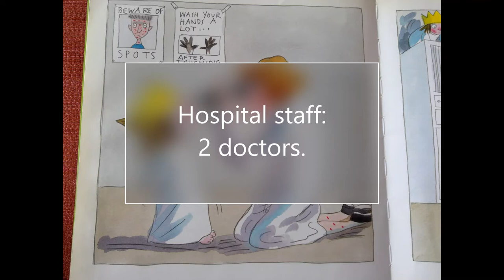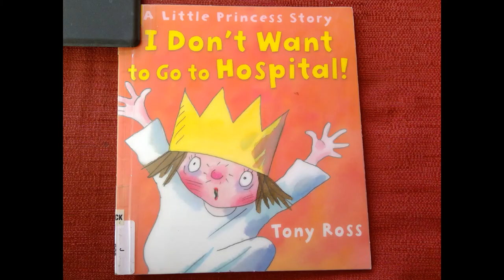"The Little Princess goes to Hospital." A review of a hospital-based book.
The Little Princess has a lump in her nose. The doctor says she needs to go to the hospital! The Little Princess doesn't want to go! The content of hospital-based stories varies. Come along and discover how health professionals assess them. My simple star-based rating system helps you to discover the best books for your family. The more stars in each category, the better the book! Kids love the Little Princess stories. Discover now why they love seeing her having a hospital experience. This book could be the ideal companion for a child who doesn't want to go to the hospital.